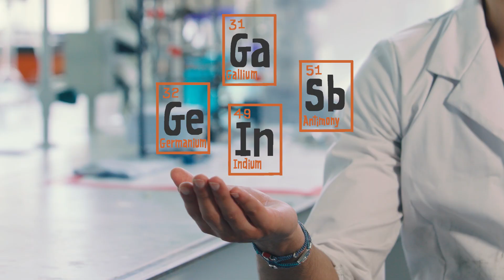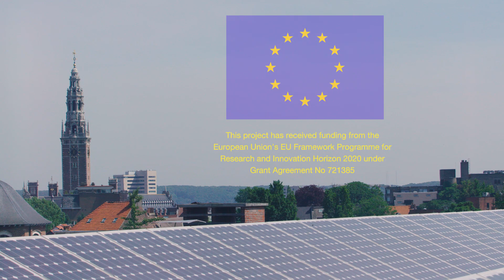Zero time to Waste: ETN Socrates researchers progress towards a zero waste society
EU H2020 SOCRATES European Training Network for the sustainable, zero-waste valorisation of critical-metal-containing industrial process residues

Unlike China, Russia or South Africa, the EU-28 Member States are not in the fortunate position of having vast, easily accessible ore deposits containing valuable metals. However, Europe does have large quantities of secondary industrial residues (tailings, sludges, slags and ashes) that contain significant concentrations of both critical and eco- nomically important metals. The European Training Network for the Sustainable, zero-waste valorisation of critical-metal-containing industrial process residues (SOCRATES) targets ground-breaking metallurgical processes, incl. plasma-, bio-, solvo-, elec- tro- and ionometallurgy, that can be integrated into environmentally friendly, (near-)zero-waste valorisation flow sheets

This project has received funding from the European Union's EU Framework Programme for Research and Innovation Horizon 2020 under Grant Agreement No 721385